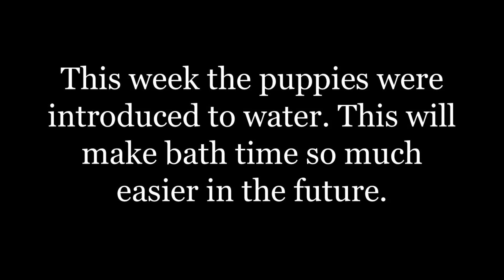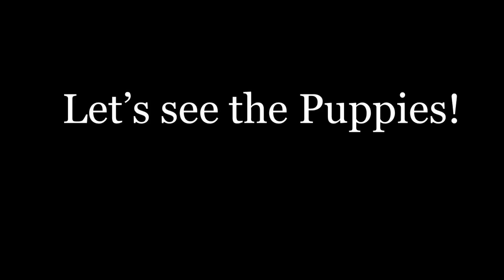Goldendoodles Zafiro's medium sized - 4 weeks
Interested in one of our puppies?  to reserve your pick and learn more about what we do!

We post new video for each litter every week, so come back and watch us grow.